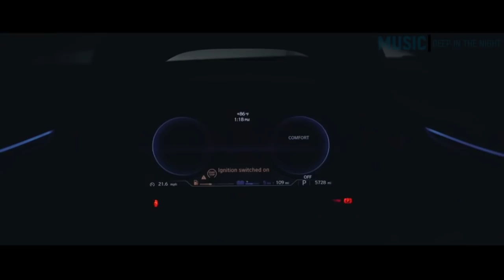Luxury cars | Luxury Life | Music Deep In The Night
⇩⇩⇩★ Song : Paris Blohm feat. Elle Vee - Into Dust (Original Mix)★ ⇩ ⇩ ⇩